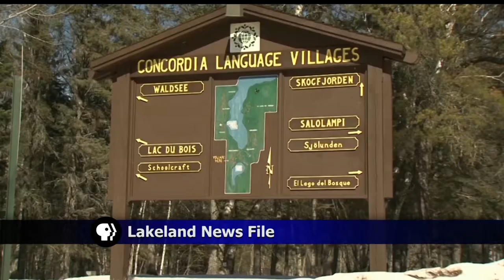Korean Language Camp To Be Added At Concordia Language Villages